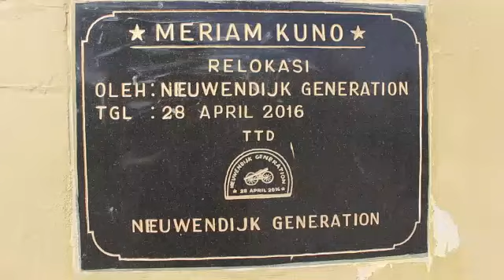⛪GEREJA TUA SIKKA || Kesan Menjejak Kenangan